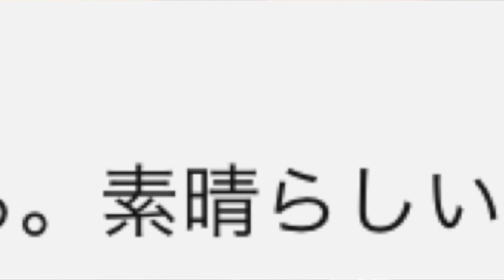英語圏の彼らが「幸せ」とハッキリ答えられる理由は毎日◯◯で◯◯する文化があるからだ！と説明しヨーロッパの幸福度が高い理由を紐解く動画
◉イギリス人の彼女との対談動画の最後、彼女は「今日も幸せだよ」とためらいもなく言った。いわれてみれば、イギリスでは「幸せ・Happy」を使うハードルは高くない。多くの人が何のためらいもなく「I’m happy now」と言う。しかし前回の動画で僕は日本人の多くのが「幸せです」と言えない理由を説明した。なぜなのか？日本とイギリス（ヨーロッパと英語圏の国）との違いは何なのか？そして、その違いが、日本とイギリスの「幸福度」の違いに影響しているのか？もしそうであれば、日本人の僕らは彼らから何を学ぶべきか？を独自の目線で分析し、説明する動画です。

◉[前回の動画説明]昔、私が地元の大通りを歩いていると「すみません！１つ質問します。今あなたは幸せですか？」と言われたことがあった。その時はすみませんと言いながらその場を後にした。でも正直「幸せです！」答える時間は十分にあった。当時は人生も順風満帆で幸せであった。なのになぜか「幸せです！」とすぐに、ハッキリと答えられなかった。なぜなのか？
おそらく多くの人が同じような感覚を味わったことがあるんじゃないかと思います。幸せになりたいと願いながら、実際に「幸せ」を感じている時に「幸せです」と思えない・言えない。もしかすると、それは文化のせいかもしれません。確かに日本人は物事をハッキリ言わないことが多いです。しかし、今回の動画は「いや、それだけじゃないはずだ。心の中の何かが僕らの”幸せ”の邪魔をしている」と疑い、その本質的な問題は何かを発見する動画になります。

[前回動画]日本人の僕らが「幸せです」と言えない理由とは〇〇と〇〇をごちゃ混ぜに考えてしまうからだ！と説明する動画

◉Yoshi Sun TVのヨシです。大学卒業後、数年働いた後、世界トップ大学大学院を目指し、2018年ロンドン大学大学院を卒業（MSc Philosophy and Public Policy in LSE）。
現在はYoutubeで気づいたこと・誰かの為になると思ったことを配信しながら、イギリス・ロンドンで起業してます。日本人として海外からできることを胸に。